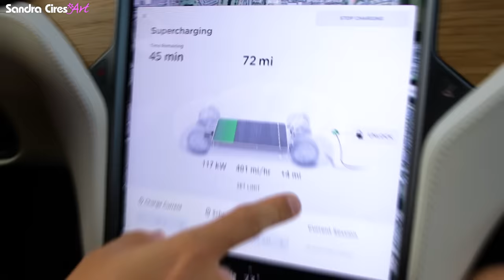BROMA A MI MAMÁ! El Auto Conduce Solo y Baila! Mi Familia Reacciona al Tesla Gaviota SandraCiresArt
Hoy salimos de compras y paseo en el Tesla Model X que hemos llamado Gaviota! Le hago una broma a mi Mamá jajaja Se asustó mucho cuando vió el auto conducir solo y estacionarse solo!
Me dió mucha risa también ver la reacción de mi familia al ver el auto bailando y mi perro Karim ya decidió cuál va a ser su asiento ♥

Comenta cuál fue tu parte favorita del video :)
Ah! La competencia de risas malvadas también estuvo divertido!
Like si quieres que siga la Serie Gaviota abierta y te lleve a pasear más seguido con la familia LoquitosContentos ♥